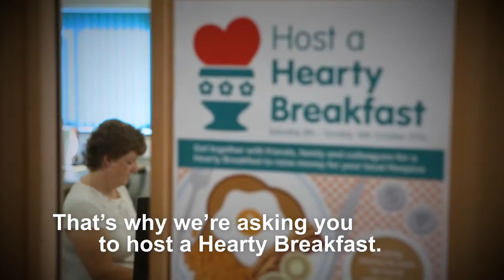HOKH Hearty Breakfast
For more information on how to host your Hearty Breakfast please